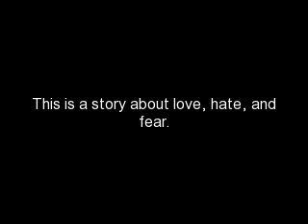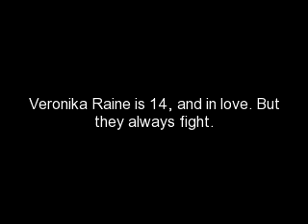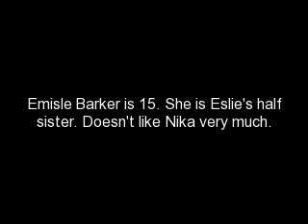One Way Relationship {14}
Here is chapter 14 for ya. (= I did this one by my self, so sorry if it sucks. chapter 15 ASAP. Comment telling me what you love about this story, and whether I should do a merathon or not. And how many episodes I should do in the merathon (= Love y'all!! Help me get 50!

(Justin's P.O.V.)
I ran back to the house to talk to Rachel. I wanted an explanation about her bruises. I busted through the front door of the cabin. "Where's Rachel?" I quickly asked Mom and Victor who were sitting in the main room.
"I don't know. I thought she was with you?" Mom said, a worried look on her face.
"Oh crap!" I yelled out. I left the house and ran to the woods, where our skateboard was. I found Rach beside the skateboard. I sat beside her and pulled her into my lap. She was crying really hard. "Shh. It's okay. You're okay" I told her over and over. She finally quit crying enough to talk to me.
"Why are you here? Why don't you go to the dock with Veronika to laugh and joke about my pain?" She asked. This wasn't Rachel's normal behavior. Nikki really hurt her.
"I'm here, One, because you are my favourite sibling. Two, I really care for you. And Three. I love you" I told her. She looked at me.
"Really? I. I. I love you too" Rachel stuttered. I smiled hugely.
"Yay!" I yelled out. Rachel smiled.
"Do you wanna know why I have these bruises?" Rachel asked me.
"Sure" I said. She took a deep breath.
"Well. When I was living with my original family, they loved me and treated me like a princess. Til the day my mom found out the was pregnant with my baby brother. Dad and Mom started beating me for any little thing I did wrong. That was when I was 5,6 years old. Then once my brother was born, Mom died. Dad got drunk every other night. And I had to raise Justin on my own."
She started getting tears in her eyes. This must be why she got close to me. I have the same name as her brother.
"Then one night, it was my 8th birthday, Daddy came home drunk. Justin was about 3-years-old. I hid him in the closet and he stayed silent. Then Daddy came upstairs and he grabbed my hair. He, like, raped me, sorta. Well, by then Justin had called 9-1-1 on the house phone, he was still in the closet. Daddy hurt me real bad. Then I could hear the sirens. Daddy was shaking me really hard. Asking me why. He opened the closet and grabbed his gun. He shot me in the leg. I screamed. Justin came from the closet and attacked Daddy. Daddy staggered and shot himself. I grabbed Justin as the police came in. I told them what happened. Then me and Justin got taken to an orphanage. Then two days later, Justin got adopted. I haven't seen him since. I still have nightmares about that night. I wake up every day with new bruises. I think I may be giving them to myself now." Rachel shivered. I grabbed her hands. She had been squeezing her arms.
"Wow. I'm so sorry Rachel. I never knew. Now. One way for you to forget is. Put a bathing suit on and come swimming" I told her.
"I don't know how" She confessed.
"I'll teach you, Baby" I told her. We walked back to the house.
"Where is Nika, Justin?" Victor asked me.
"Oh crap" I muttered as whirled around and sprinted back towards the dock. I hoped I wasn't too late.
(end Justin's P.O.V.)